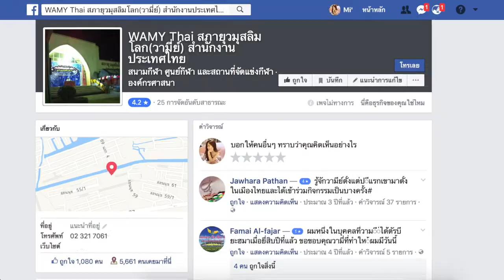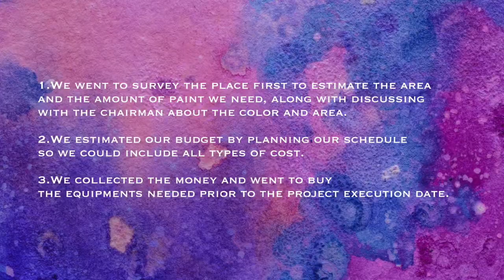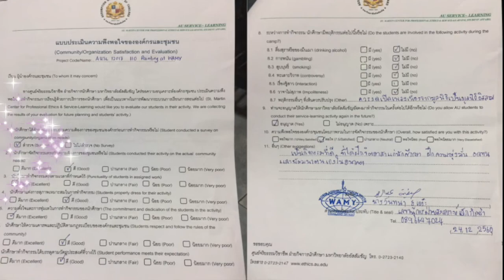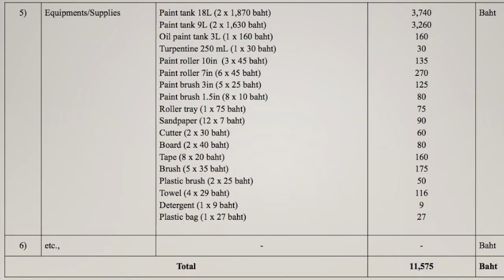"AUSL 12017 110 Painting at WAMY"